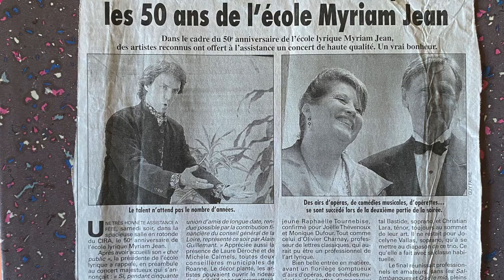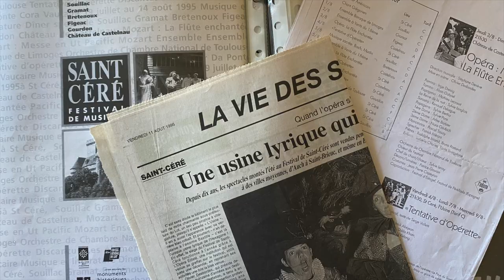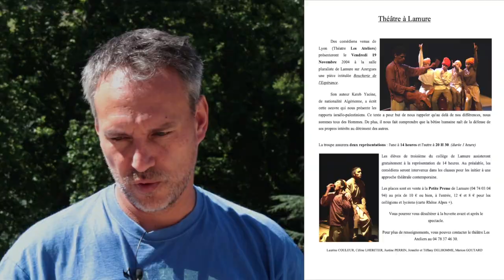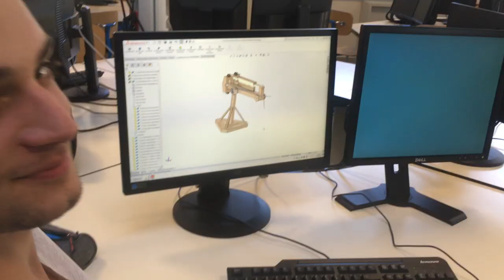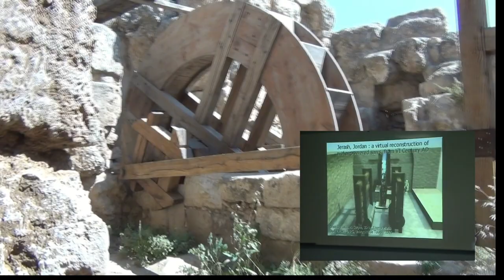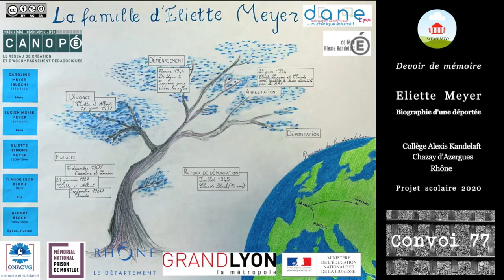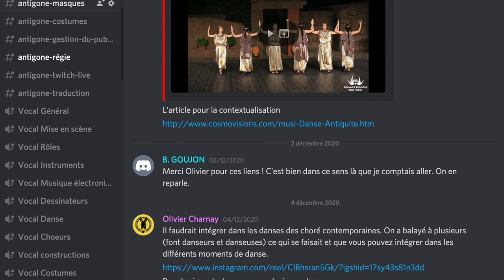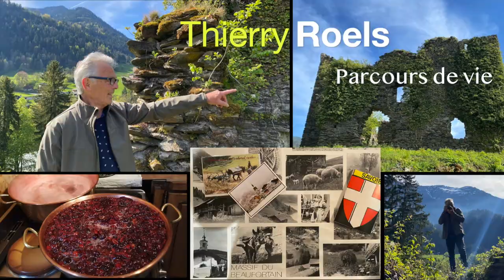Parcours de vie S01E10 - Olivier charnay - Enseignant, Vidéaste & Porteur de projets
🔹Découvrez mon interview dans l’émission Parcoursdevie sur RVAz, Radio Val d’Azergues.
🔹 Je reviens sur mon parcours atypique qui m’a mené dans divers univers, du chant lyrique aux projets de reconstitutions archéologiques, en passant par la vidéo, l’informatique, le spectacle vivant et bien d’autres. J’espère que celui-ci vous intéressera et vous poussera à venir découvrir les productions dont je parle sur :

🎤Je vous propose  aussi de rencontrer de nombreuses personnes aux parcours de vie riches et atypiques dans l’émission que j’anime sur la radio RVAz